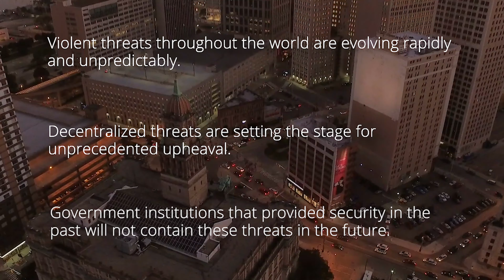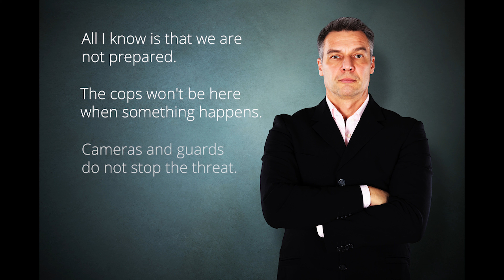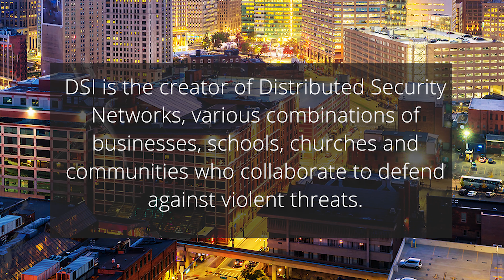Distributed Security, Inc.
How do you defend your enterprise? By becoming a defended enterprise.

DSI is at the forefront of creating solutions and packages for enterprises anxious to move from defenseless to defended.

Whether you're a Brooklyn bodega, a Detroit manufacturer, a Chicago professional services firm or a suburban mixed-use development we have the resources you need to become the defended enterprise.

ENTERPRISE MEMBERSHIPS. For small enterprises and organizations that want to take the first steps towards developing a their own security team.

CCW CARRIERS: For any size organization, this option trains employees to safely and effectively carry concealed weapons on site.

INDIVIDUAL OPERATORS. For any size enterprise that wants to train a small cadre of employees to defend against a violent attack.

TEAM OPERATORS. For medium to large enterprises that want competent teams capable of coordinated response to violent threats.

OPERATOR - COMMANDER. For larger enterprises that want to train both commanders and SWAT competent teams capable of coordinated response to enterprise and community threat.

DISTRIBUTED SECURITY BASE. For larger enterprises that want to develop and operate their own private security force including infrastructure, training, provisioning, and outsourcing.